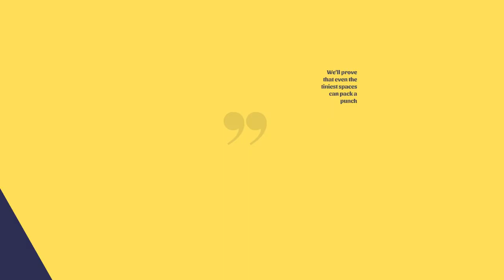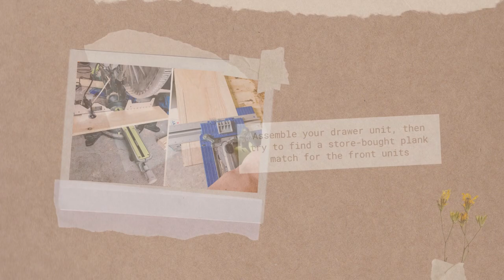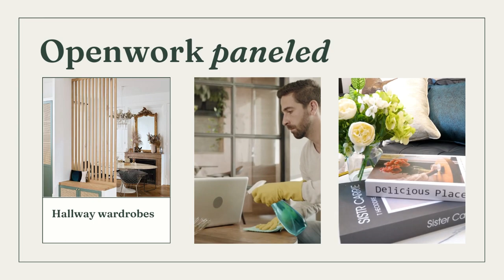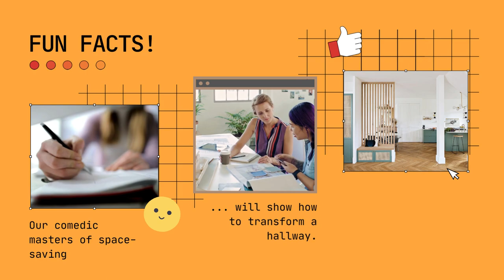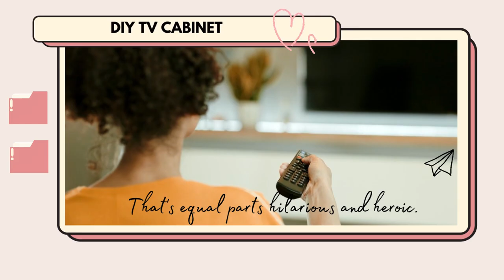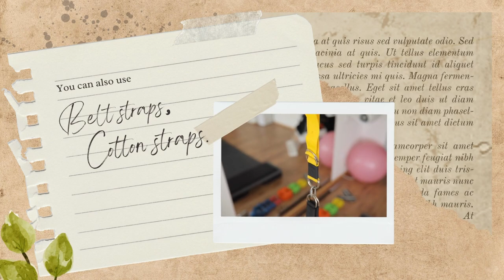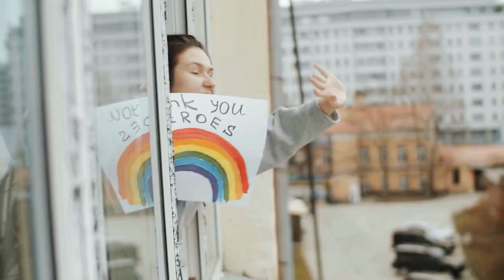10 Genius Hacks for Living Room Transformations Worthy of a Pro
In this video, you'll find a video we made from our new video software.
Spoiler alert:
A Unique Inexpensive Alex Drawer Upgrade (Ikea Hack)
An Openwork paneled hallway wardrobe
DIY TV cabinet - neatly hide cables and speakers
IKEA hack on How to turn Ivar into a shoe cabinet
The Ikea Flisat Hack wall storage Idea

Resources:
Ifonlyapril.com
Plum-living.com
Schmuck-blog.net
Sanvie.de
Maditashaus.com
Other Messages:
~ We are using voice-over service from a Fiverr service provider here:
~ Every list entry we curated is unique. We have our own short URL service to ensure that every single idea we pick is never repeated in other videos.

---1---
Nearing the top of the list, you heard the following resources:

---2---
A new tool to replace the GA